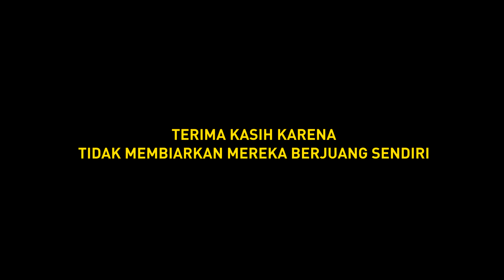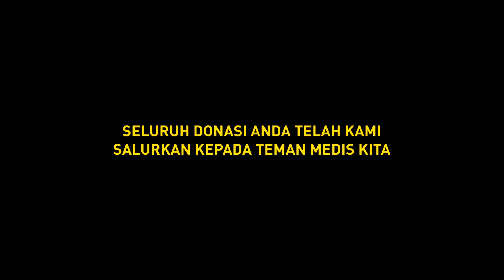A Gift 02 ~ Together We Can Do (ELITE PRO CHARITY)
Pandemi Corona virus/ COVID-19 telah menyerang dunia, hampir seluruh negara terkena dampaknya. ada teman medis kita yang tanpa kenal lelah melawan COVID-19 ini. Jangan biarkan mereka berjuang sendiri.
Selain patuh aturan Dirumahaja, Mari bantu mereka mendapatkan perlindungan terbaik untuk menghadapi pandemi ini.

Karena Jika Kita Bersama Pasti akan bisa melewati Semua Rintangan

Terima kasih Indonesia

Coming Soon A Gift 3...